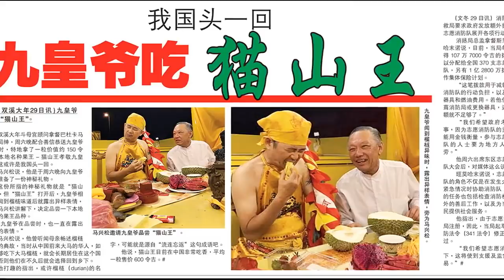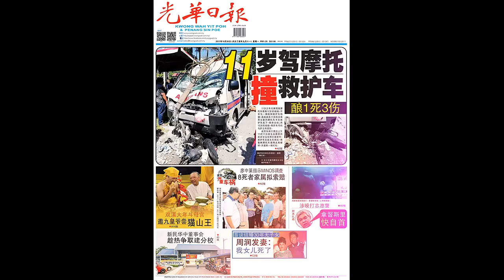光华夜报抢先看20171030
10月30日的光华夜报抢先看，美声抢鲜预告精彩内容，让读者更能掌握光华日报夜报内容。